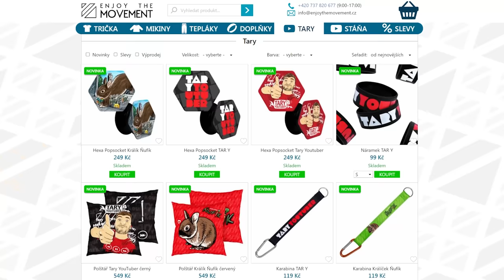Arianka řádí v Egyptském aquaparku!